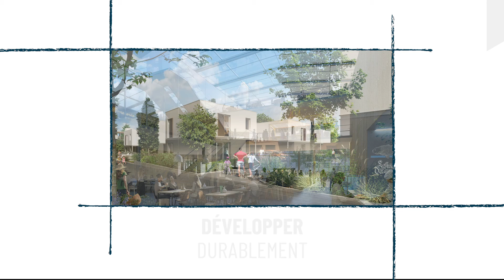JMP Expansion - Vœux 2020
L'équipe JMP Expansion vous souhaite une très belle année 2020.